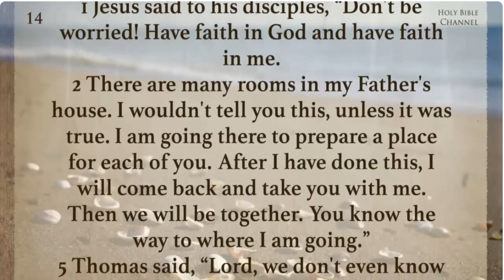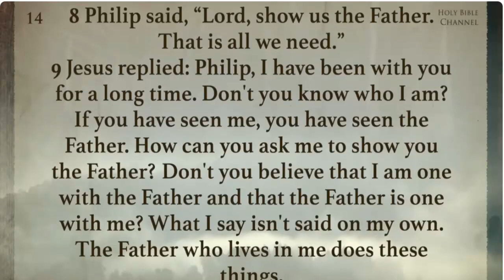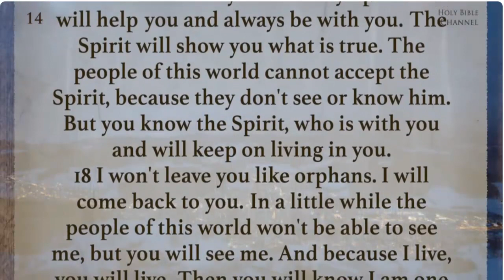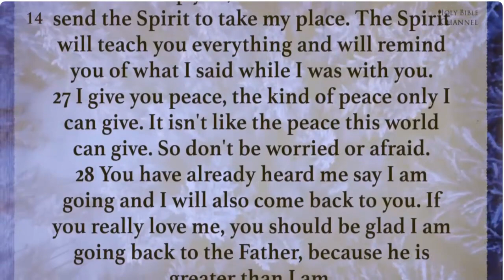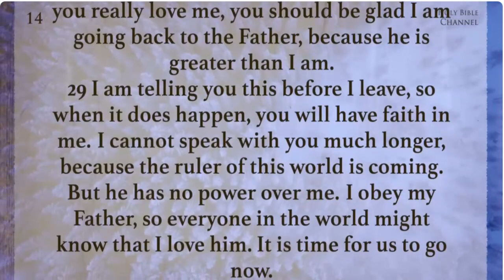John chapter 14